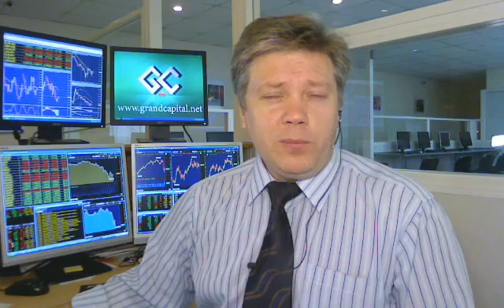11 08 2011 г Обзор к открытию европейской торговой сессии